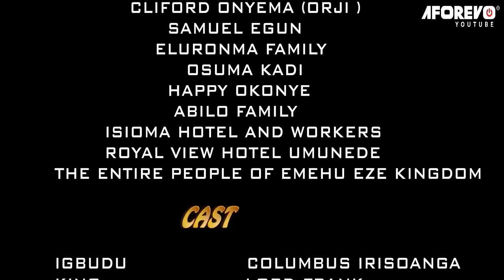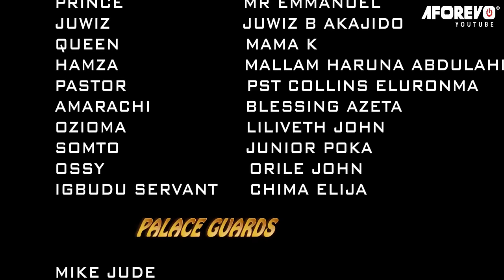Beware Of Igbudu The Evil Masquerade Of The Spirit - DIS MOVIE WILL GLADEN UR HEART| Nigerian Movies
He is a dreaded masquerade who parades himself as being powerful and unmatchable, but not until the most powerful